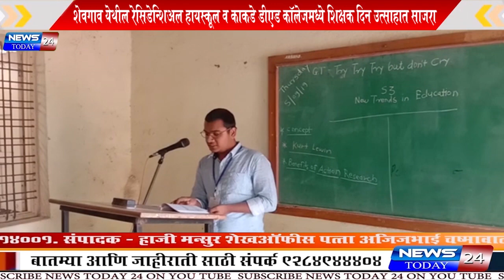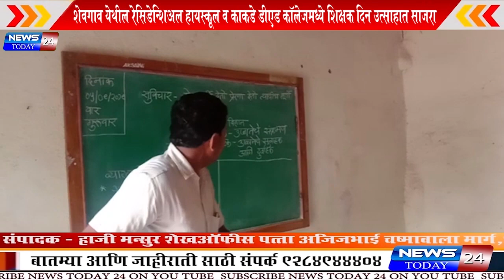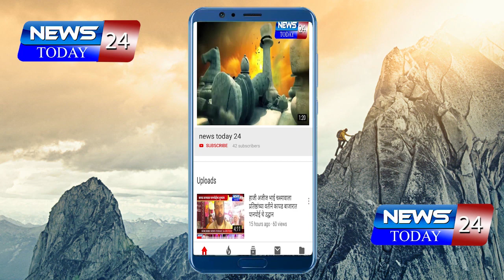शेवगाव येथील रेसिडेन्शिअल हायस्कूल व काकडे डीएड कॉलेजमध्ये शिक्षक दिन उत्साहात साजरा